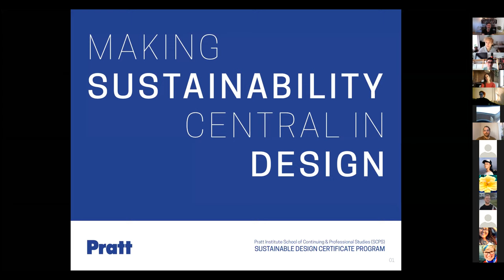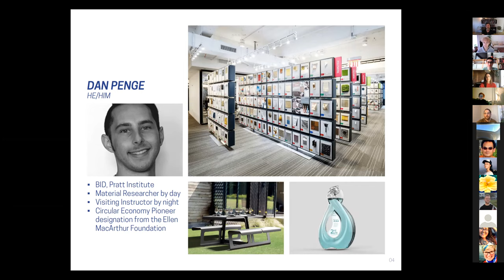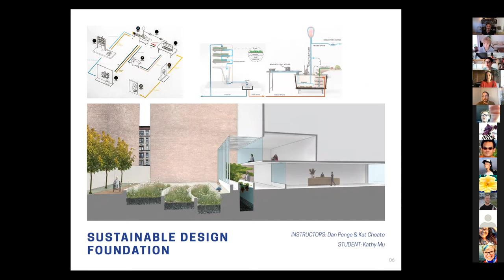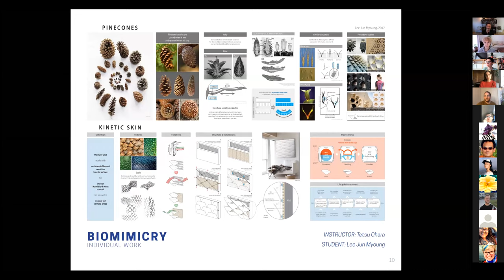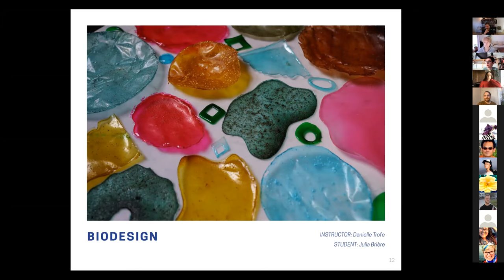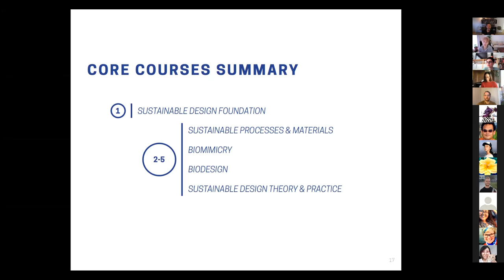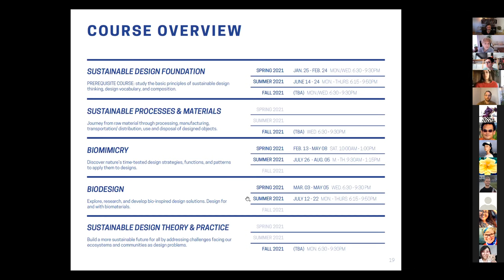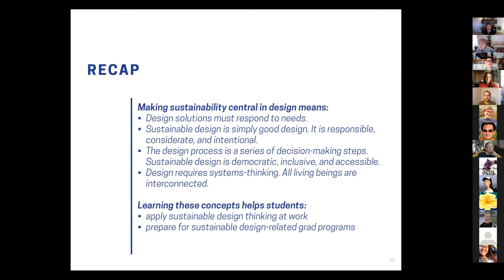Spring 2021 Pratt Earth Action Week - making sustainability central in design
Prospective students and curious creatives are invited to an online information session with our Sustainable Design Certificate faculty.

Pratt SCPS is pleased to invite prospective students and curious creatives to an online information session with our Sustainable Design Certificate program faculty, on Monday 04.05 between 5:30-6:30pm. EST. In a thoughtful conversation about sustainability in design, faculty members will speak about their work in the classroom, and how personal and professional experiences have shaped their philosophy. An introduction of the Sustainable Design Certificate Program, offered through Pratt's School of Continuing & Professional Studies will follow, with time allotted to a Q&A session.

Part of PRATT EARTH ACTION WEEK | Spring 2021
Featuring:
Tetsu Ohara Adjunct Associate Professor, Pratt SoD, SCPS

Kat Choate Visting Assistant Professor, Pratt SoA, SCPS

Daniel Penge Visting Instructor, SCPS

Moderator: Joelle Danant Program Director, Visiting Instructor SCPS